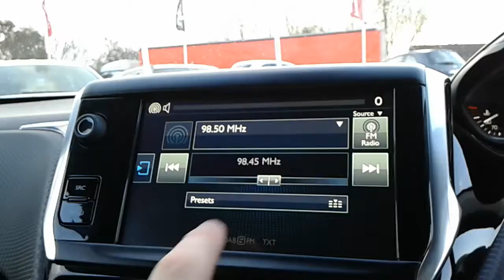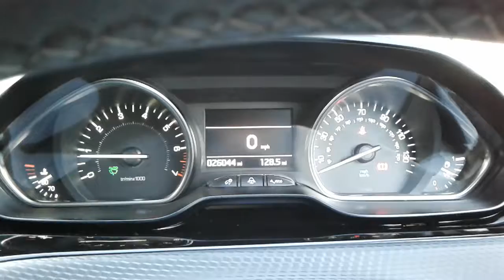Peugeot 2008 1.2 Puretech Allure 5dr - FA16NUP